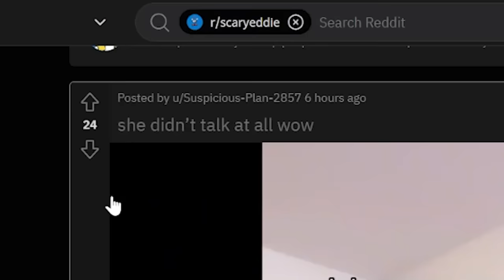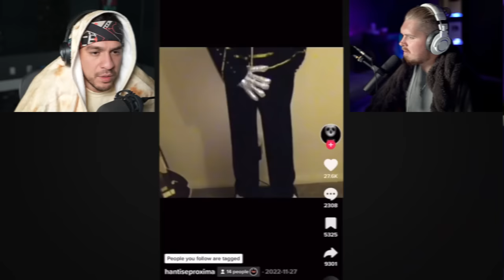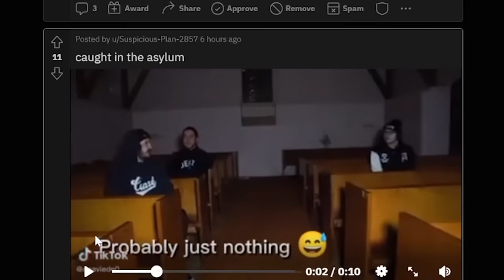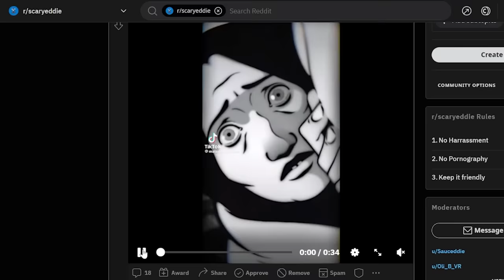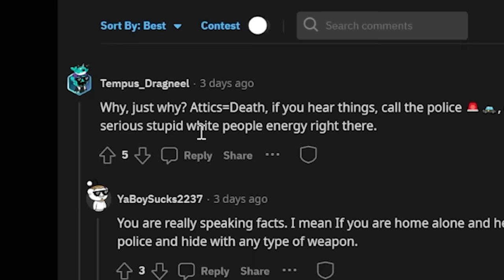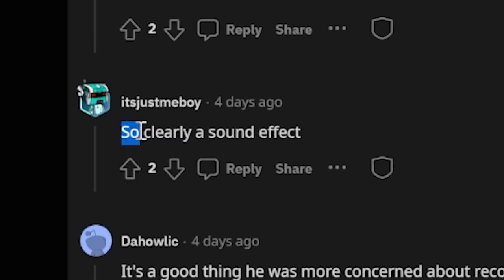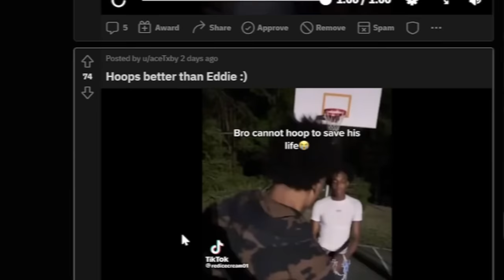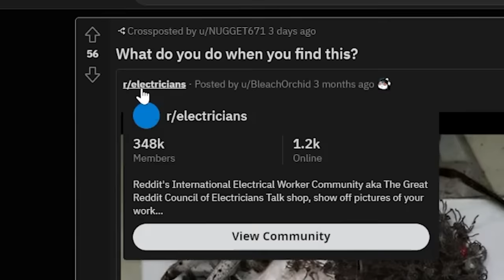"It Was Hiding In The Attic!"- The SCARIEST TikToks w/Narrator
We got CHICKEN SKIN from these videos!